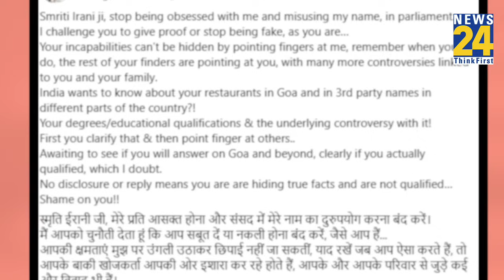Smriti Irani के सवाल पर Robert Vadra ने दिया ऐसा जवाब की दंग रह गई ईरानी, देखें पूरा मामले